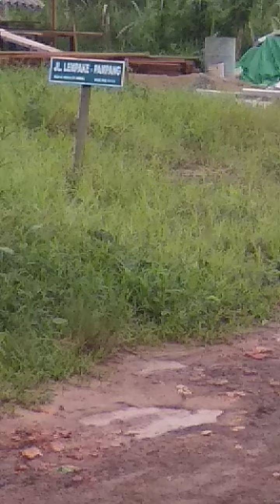Muang Dalam s4 Samarinda pasca banjir besar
Simpang 4 (s4) pasca banjir besar 21/5/2020 video diambil tgl 25/5/2020 jam 16.00.